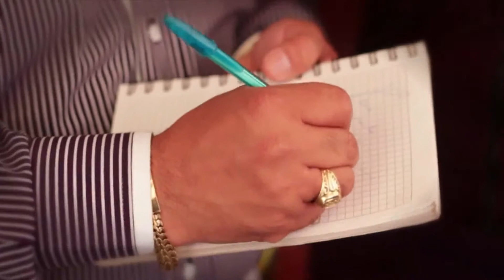Máximo Escaleras ( Entrevista y Música) HD